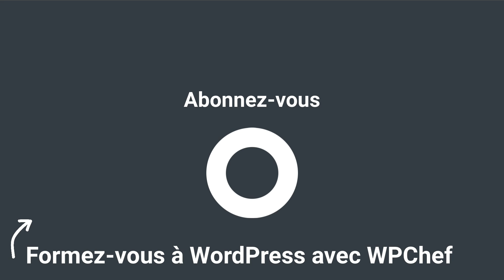Qu'est-ce que le fichier wp-config.php ?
Dans cette vidéo, focus sur l'un des fichiers-clés de WordPress : le fichier wp-config.php. Où le trouve ? A quoi vous sert-il pour créer des sites WordPress ? Comment le personnaliser ? Je vous explique tout ici.

Besoin de vous former à WordPress ?